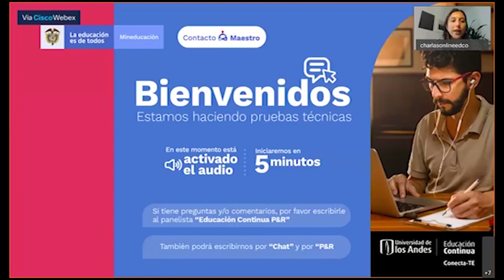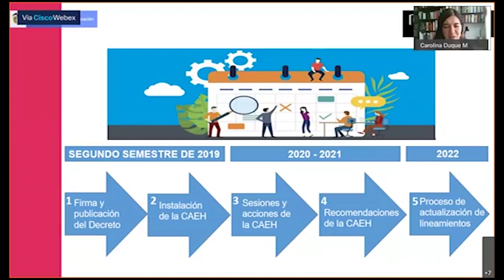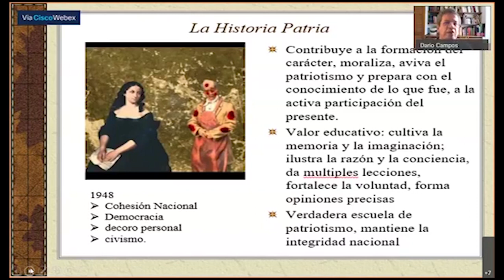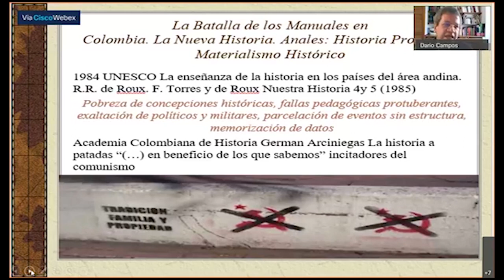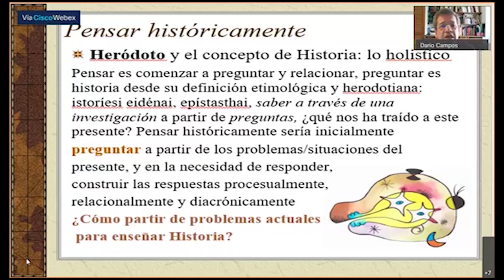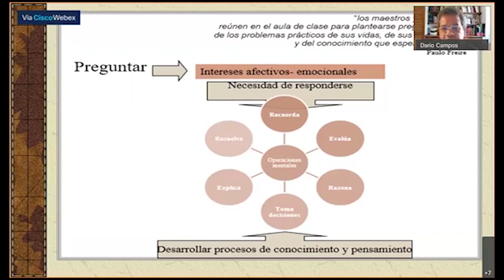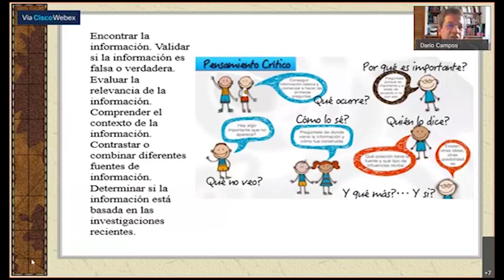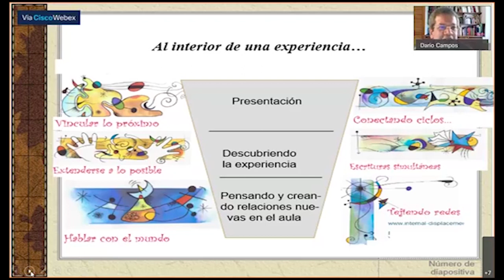Conferencia "Pensar históricamente: qué es y qué implica en los procesos de enseñanza y aprendizaje"